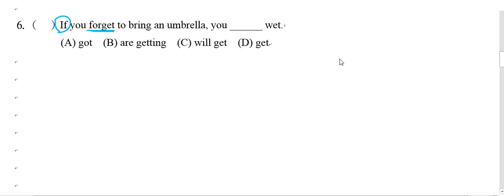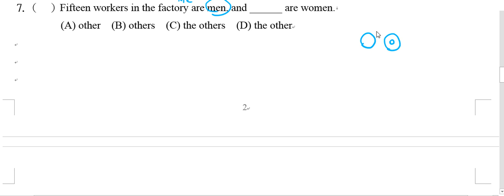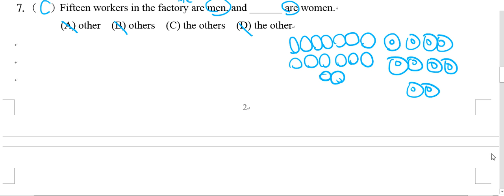國三英文下學期康軒版L3段考複習6~10